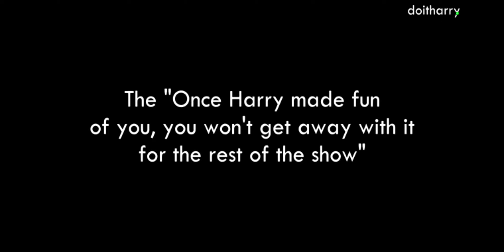harry entertaing the crowd and being obssesed with CHAD